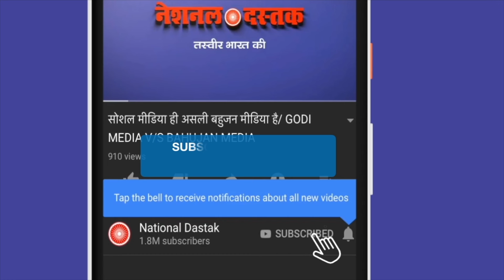संविधान विरोधियों को दे डाली चुनौती